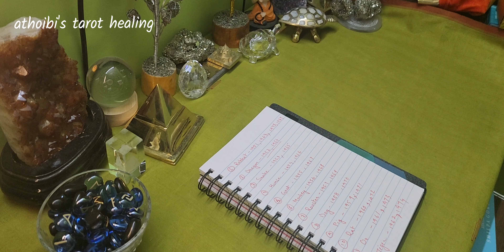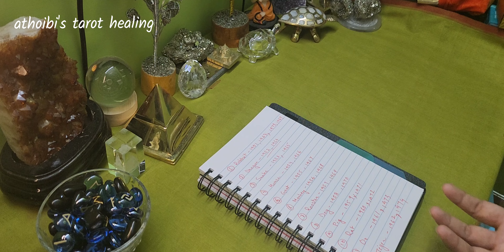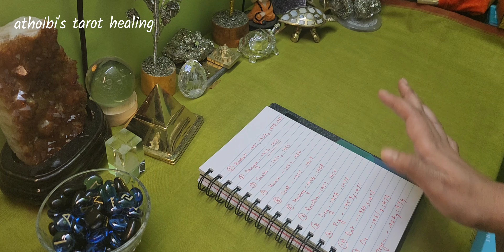2025 Lucky Colour According To Chinese Zodiac✨️Rashigi Matung Enna Lucky Colour 2025 ki✨️